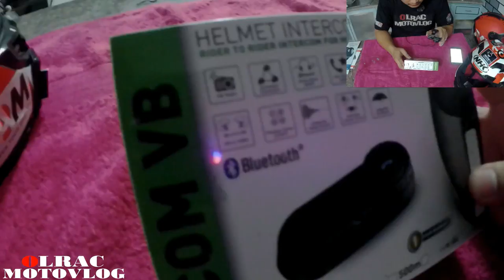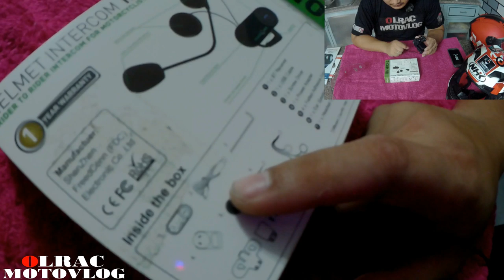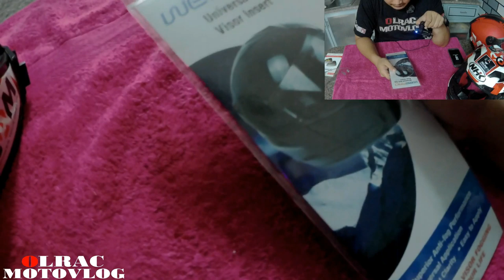THE WAY i SET UP MY MOTOVLOGGERS HELMT (PART 2) (SPONSORED BY WEE PRO) WATCH TILL THE END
What's Up OLRACSIAN?

In this Episode of OLRAC MOTOVLOG,
I'll be Sharing to you all the PART 2 of the way I set up my
MOTOVLOGGERS helmet. yes finaly gona show to you all the first secrest of being a PAYMUS mottovlogger here in the philippines. Wahahaha.

Also I want say thank you to WeeTect/WeePro
for sponsoring my Antifog for helmet visor.

here the discription if you want to buy their product.

My gears:

Camera: SJCam SJ6 legend
     Supremo 4k
Helmet: - NHK GP1000 Red White & Black
Riding Jacket: - KOMINE Global gear
Riding Gloves: - KOMINE Global gear
Riding Boots: - RYO

Bike: MotorStar Z200S Red & Grey

MOTOVLOGGERS PHILIPPINES MEMBERS YOUTUBE CHANNEL.